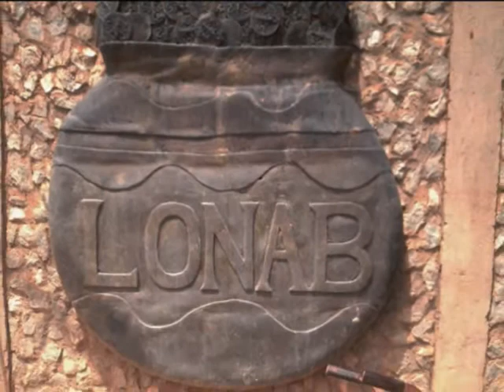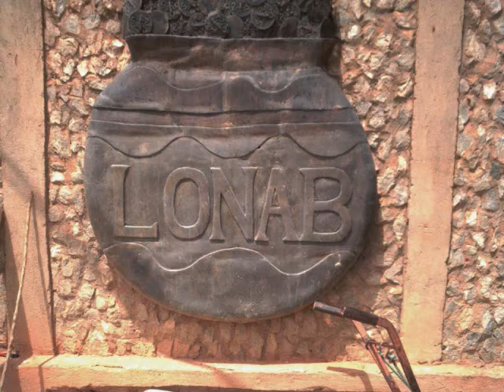West African Tour (Burkina Faso's Rock Garden